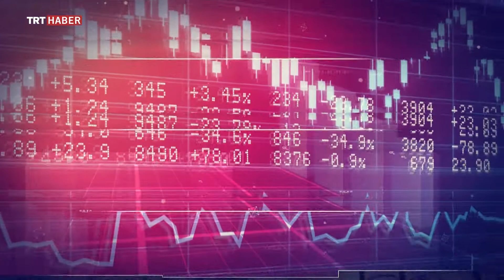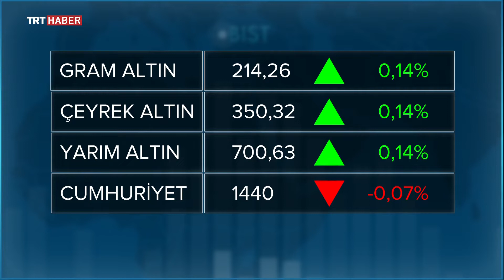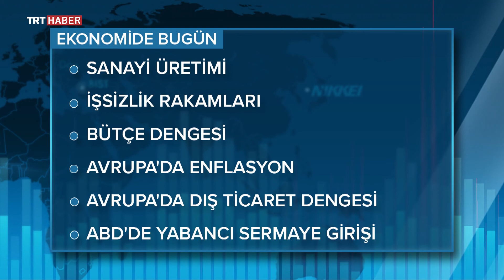Ekonomi 7/24 17.12.2018 - Dr. Cahit Sönmez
Ekonomi gündemine dair merak edilenler Dr. Cahit Sönmez'in konuk olduğu Ekonomi 7/24 programında. TRT